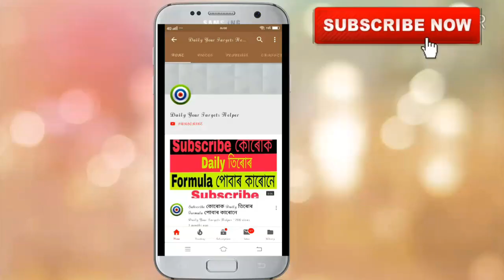Shillong Teer 08-02-2020 | Shillong Teer Result | Shillong Teer Formula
shillong teer,
teer formula,
teer shillong,
teer result today,
teer counter,
shillong teer target,
teer,

share kijiye